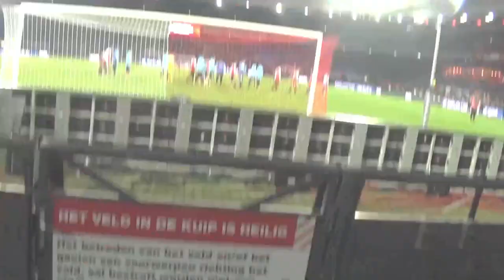DIT ZAG IK OP TIKTOK VOOR BIJ KOMEN - DAGEN VAN PATJE VLOG #2133